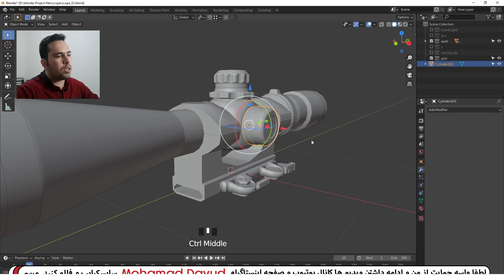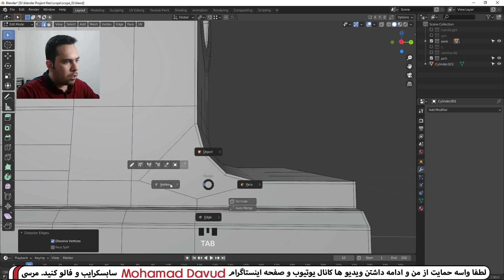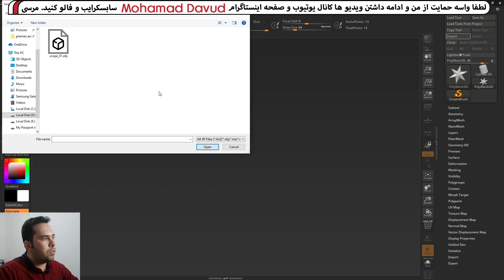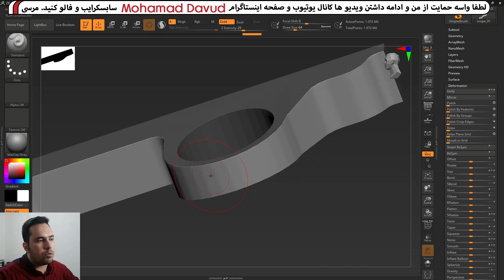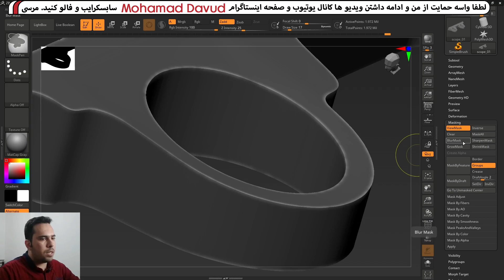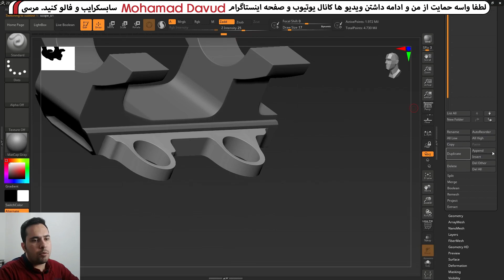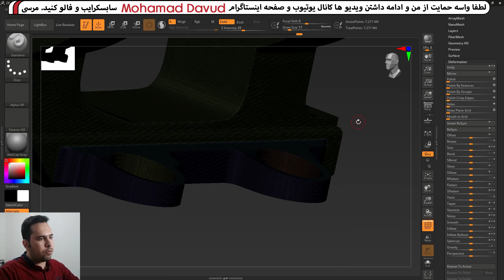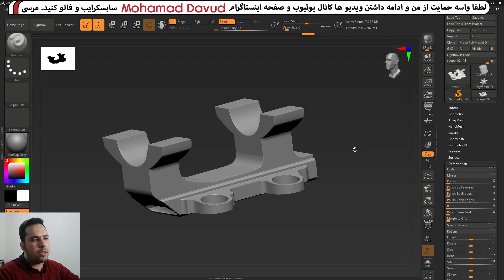مدلسازی دوربین ( اسکوپ ) تفنگ قسمت ششم 6 با بلندر 2.9 و زیبراش Modelling gun scope blender 2.9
سلام به همه / رسیدیم به قسمت ششم 6 مدلسازی اسکوپ تفنگ / تو این ویدیو با زیبراش دو تا از قطعات رو به هم میچسبونیم و پالیش میزنیم. من بهتون استفاده از پالی گروپ ها برای ماسک کردن رو یاد میدم و ...

اگر هر سوالی واستون پیش اومد لطفا با ذکر زمان ویدیو (که به مشکل خوردید) از من بپرسید.( لطفا فارسی انگلیسی مخلوط نکنید که جمله هاتون خوانا باشه!)

اگر از ویدئوی من خوشتون اومد لطفا کانال منو لایک و سابسکرایب کنید. مرسی

محمد داوود هستم و سعی میکنم هر هفته یک یا دو ویدیو بسازم راجع به نرم افزار های سه بعدی مثل بلندر تریدیمکس زیبراش سابستنس پینتر مایا سابستنس پینتر سابستنس دیزاینر آنریل انجین و ...
Blender , Zbrush , 3dsmax , maya , substance painter , substance designer , unreal engin & ...

مهارت هایی که تو ویدیو ها استفاده میکنم شامل مدلسازی ( پالی مادلینگ )  اسکالپت (حجاری)   یو وی آنرپ ریتوپو بیکینگ تکسچرینگ و نورپردازی و رندر میشه.
modeling , sculpting , texturing , uv unwrap , retopo , baking , lighting & rendering

محتوای کانال من مناسب واسه دوستانی هست که :
1-به دنبال ورود به صنعت ساخت انیمیشن و جلوه های ویژه هستند
2- به دنبال ورود به صنعت ساخت بازی های کامپیوتری (بازیسازی ) ( ویدیو گیم) هستند
3- دانشجو های معماری که دنبال ساخت محیط و پرزنتیشن  برای بیان مفاهیم معماریشون هستند
4- دوستانی که دنبال ساخت کاراکتر برای فیلم و انیمیشن و ویدیو گیم هستند
5- دوستانی که دنبال ساخت و طراحی منبت و طلا و جواهر هستند
6-دوستانی که میخان تکسچرینگ یاد بگیرن
و همه کسایی که تو حوزه گرافیک دیجیتال علاقه مند به یاد گیری هستند.

شما بدون داشتن هیچ پیش نیاز و شرایط خاصی میتونید از صفر با محتوای کانال من به صورت کاملا رایگان یادگیری رو شروع کنید و وارد این صنعت دوست داشتنی و گرافیک دیجیتال سه بعدی بشید. من سعی کردم با ساخت آموزش های مقدماتی بلندر و آموزش مقدماتی زیبراش و همچنین کلی آموزش مختلف تو این حوزه تمام تجربیات چند سالم رو با همزبان های عزیزم به اشتراک بزارم.

فارغ از اینکه چه تحصیلاتی دارید یا نوجوان هستید یا میانسال دختر یا پسر و...
با داشتن یک کامپیوتر یا لپتاپ متوسط میتونید همین الان شروع کنید و بدون هیچ هزینه ای به صورت کاملا رایگان و مجانی , گرافیک سه بعدی رو از طریق محتوای کانال من ( محمد داوود )  یاد بگیرید.

با مهارت هایی که من داخل کانالم به شما یاد میدم و سعی و تلاش شبانه روزی خودتون میتونید تو یک مدت زمان معقول به سطح فنی مناسبی برسید و بتونید داخل شرکت های داخلی و خارجی درآمد ریالی و حتی درآمد دلاری ( درآمد ارزی ) داشته باشید.

All the content created by Mohamad davud